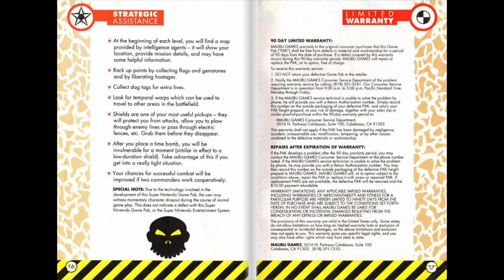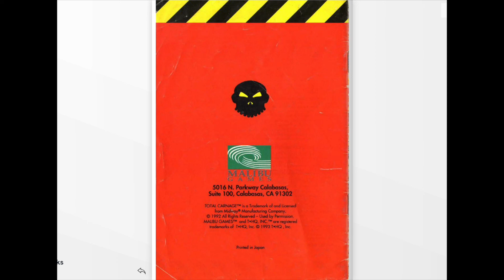[SNES Manual] Total Carnage (USA) Animated Game Manual - for Super Nintendo / Famicom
Animated game manual for the Super Nintendo (SNES) game "Total Carnage (USA)".